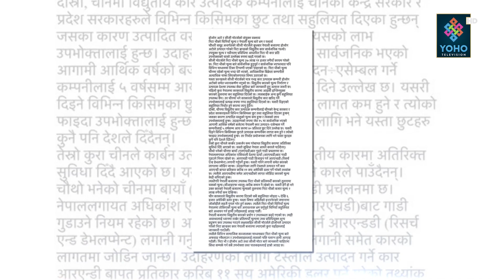कानुन नै फेरेर सीजी ग्रुपको लुट: यसरी लुट्दैछ एक अर्व ३० करोड, अर्थमन्त्रीको सेटिङ ! || SAMAYACHAKRA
Reporter/ Research : Bikram Shrestha, Bhupendra Paudel, Yaman Mudel
Presenter : Bikram Shrestha
Producer : Bikram Shrestha

Visual Editor : Shishir Gurung
Camera Person : D.B Magar, Shirash Shrestha, Abhista Lama
Studio Camera Person : Puran Subedi, Rajesh Dhakal
Graphics : Ranjan Neupane
MCR : Amit Shrestha, Suman Chaudhary, Basant Saud